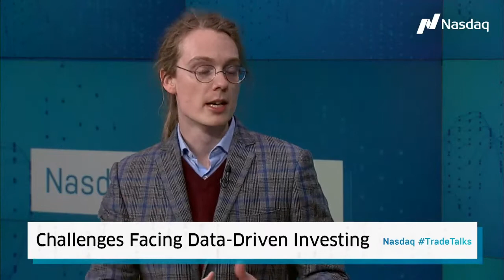Challenges Facing Data Driven Investors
Jill Malandrino is joined be Bill Dague, VP of Alternative Data Research at Quandl, and they discuss the challenges data driven investors are facing.

Follow Trade Talks
Follow our host: Jill Malandrino